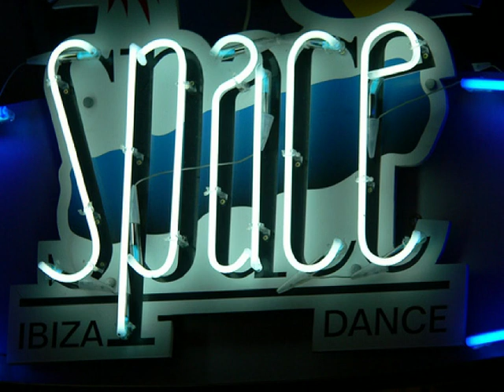Space Session Trance - Progressive 3/3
High Quality